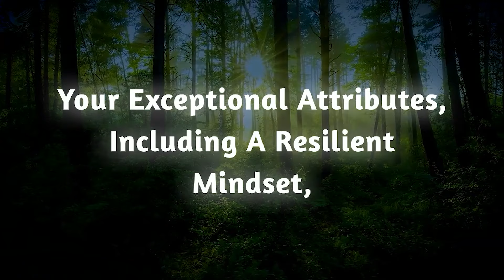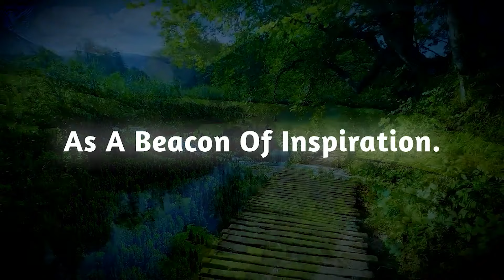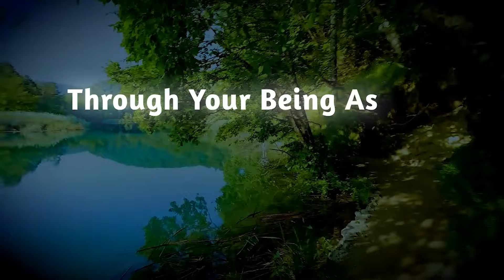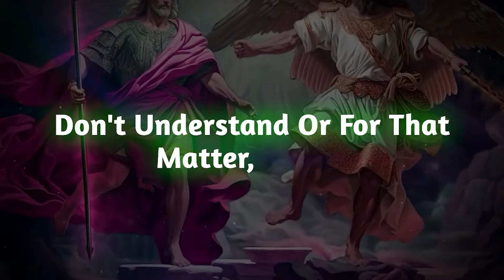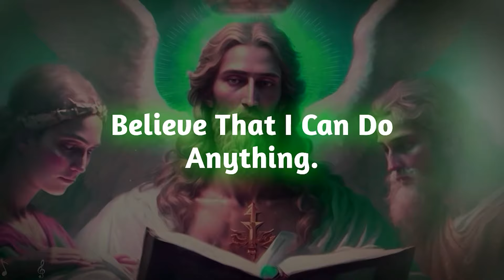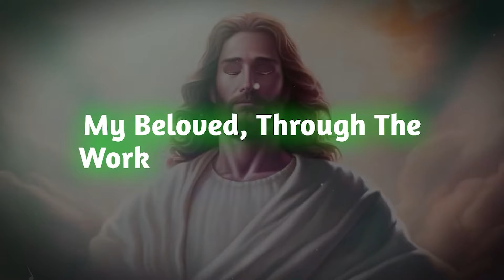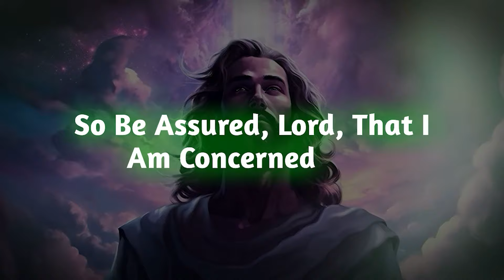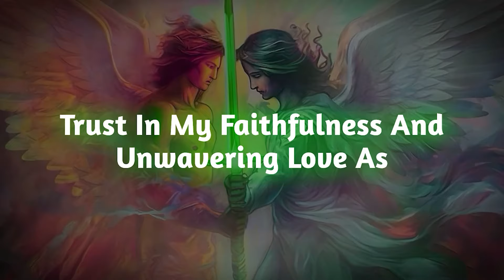2 people are talking about You and Your…Open before it's too late!!